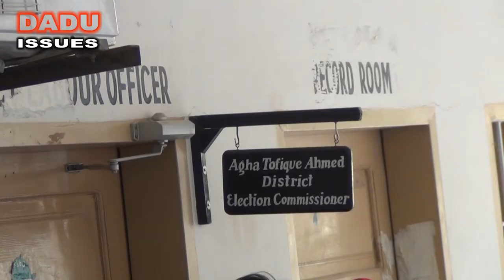Dadu je Peer khandan aado election me haso wadhardar jo farm rad ahtjaj